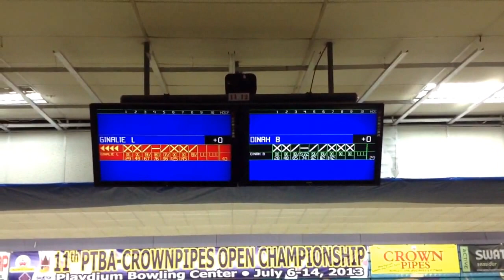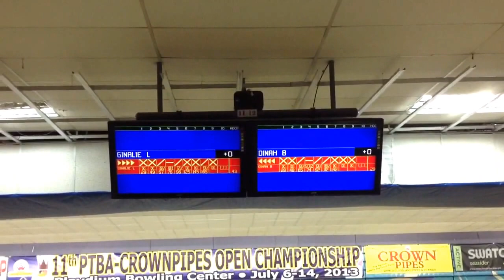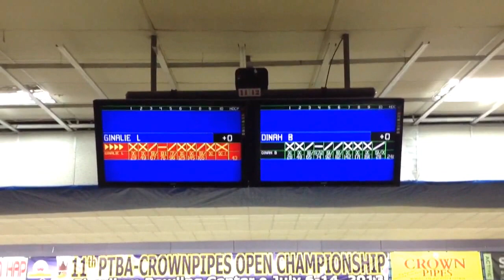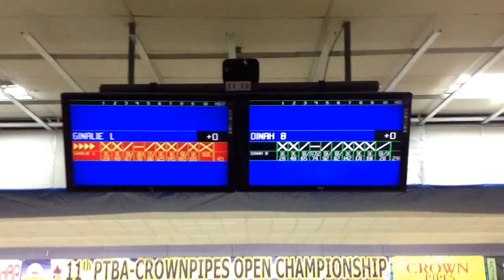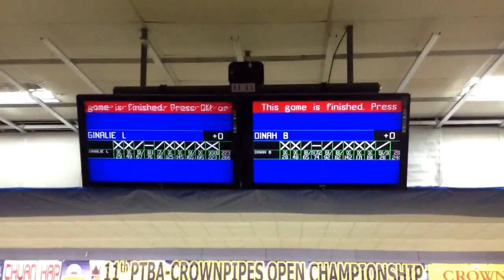11th PTBA Crown Pipes Open Championship Mixed Ladies Masters Pt. 2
July 13, 2013 Quezon City, Philippines. This is the final part of the championship match between Top seed Ginalie Lim against 2nd seed Dinah Basuel. This was taken via YouTube Capture. Enjoy